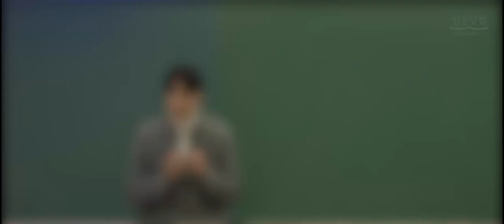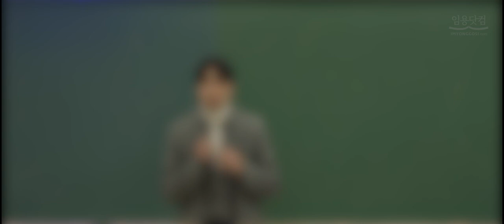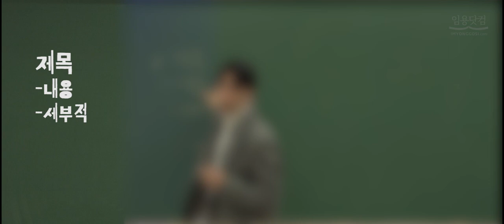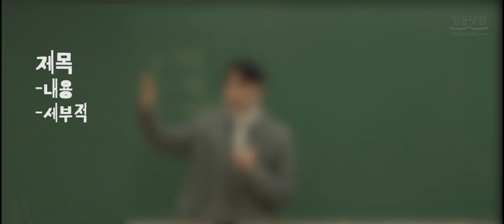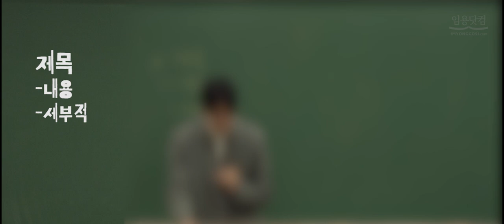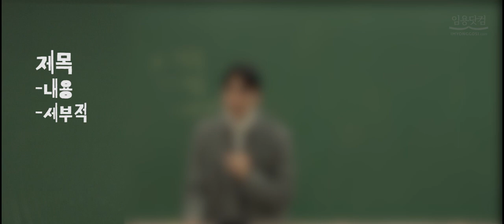[전공음악 이미정] 2019학년도 음악 합격자 사례 발표 (1)_음악임용고시 by.임용닷컴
2019학년도 음악 합격자 사례 발표(1)입니다.
감사합니다.